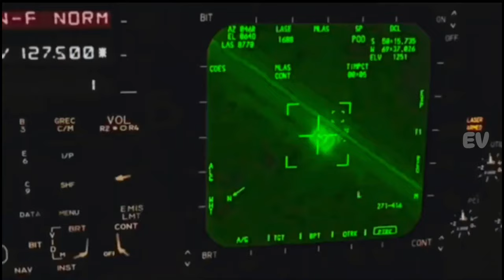Pertempuran epik untuk menjaga kedaulatan negara F 15 vs SU 27